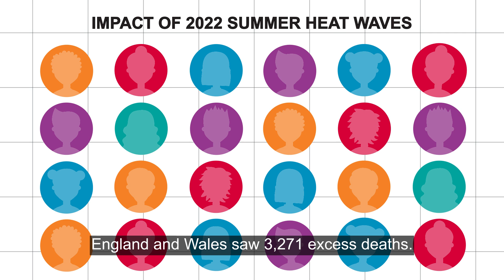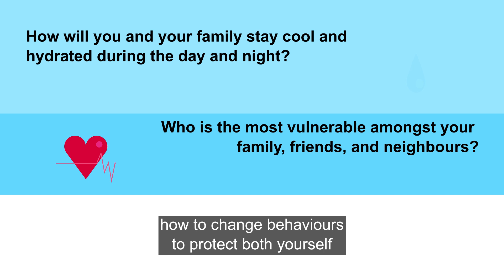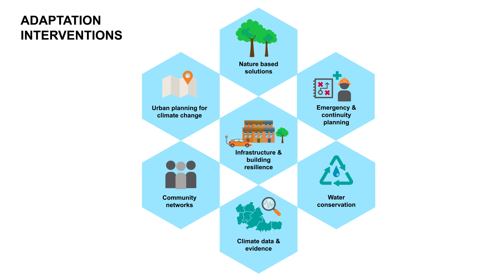Climate Adaptation: How we want to prepare the West Midlands for the impact of climate change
Our climate is changing. The world’s temperature is rising, bringing with it changes to the climate and to weather patterns.

These new weather events aren’t what we’re used to in the West Midlands. Unless we adapt to and prepare for the changing climate, our people, infrastructure and natural environment will be exposed to a number of climate-related impacts.

In 2021 the WMCA worked with Sustainability West Midlands in creating the West Midlands Climate Change Adaptation Plan (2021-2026).

In 2022 we kickstarted this work by publishing a Summary of Climate Change Impacts in the WMCA Area, a high-level summary of the climate change scenarios, likely impacts and risks across our constituent areas.

We are working across the WMCA to develop adaptation awareness and action.